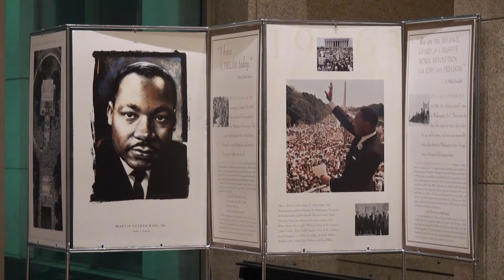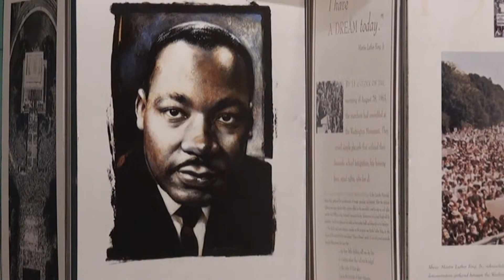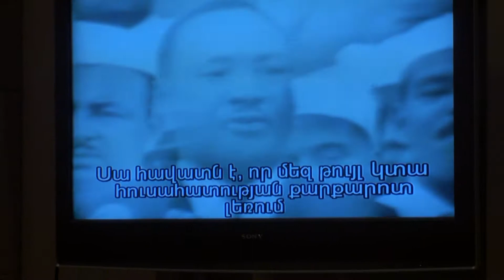U.S. Embassy Hosts a Blues Concert in Celebration of Martin Luther King Day